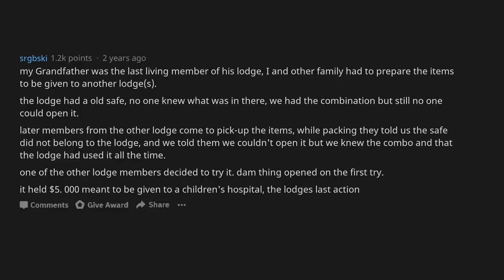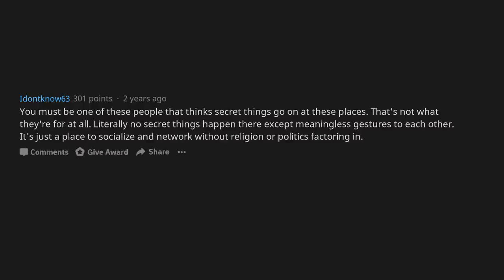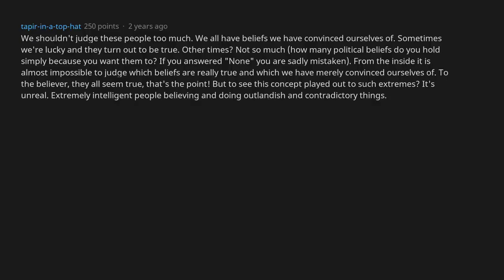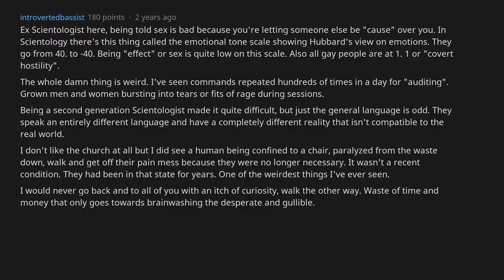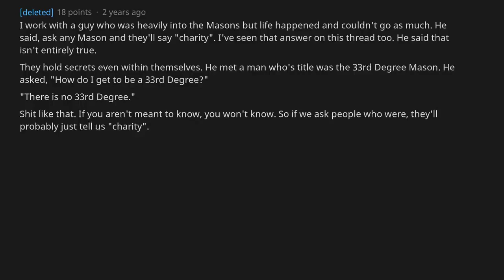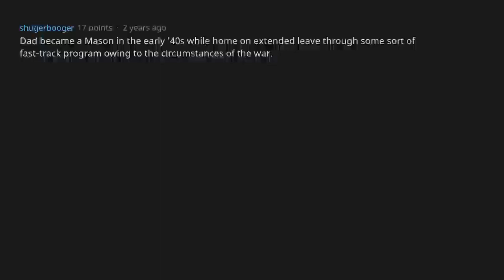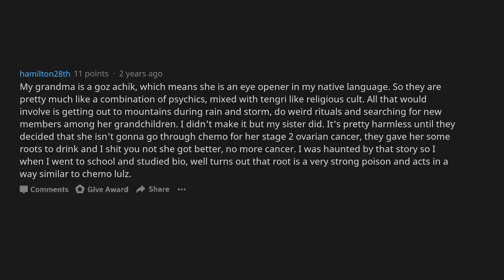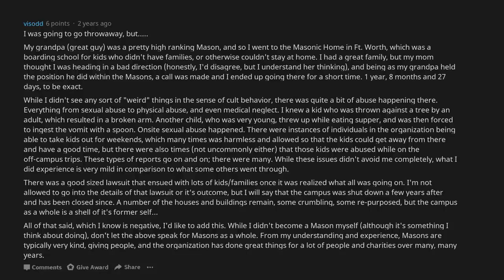Ex-members of cults/secret societies what were some weird things you experienced there? [AskReddit]